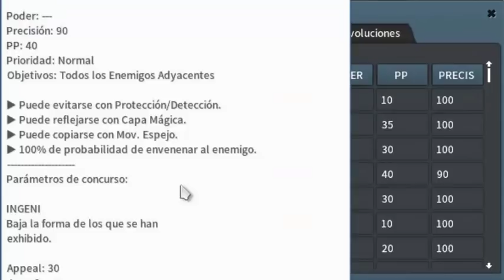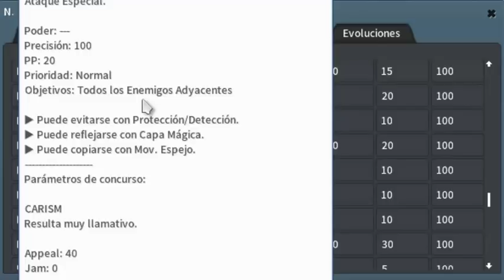PokeMMO Analisis Competitivo - Muk - MegaBladers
Bienvenido a otro analisis competitivo para el Metagame de PokeMMO , en esta ocasion
le toca el turno a Muk , espero que les pueda ser de mucha ayuda :D.